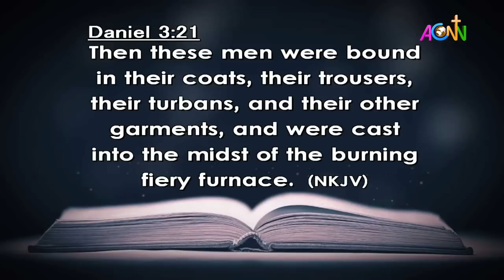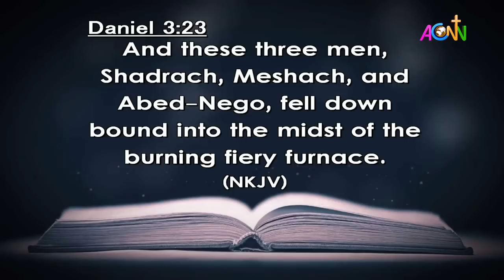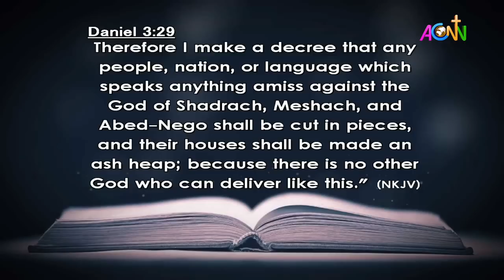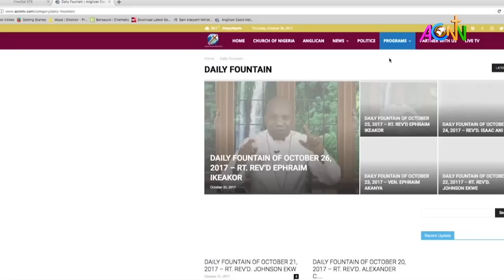DAILY FOUNTAIN DEVOTIONAL FOR NOVEMBER 17, 2022 - THE REV'D NNAMDI C. EZUOKE